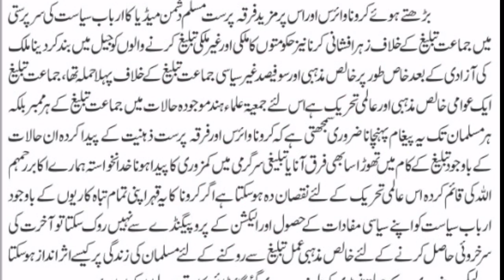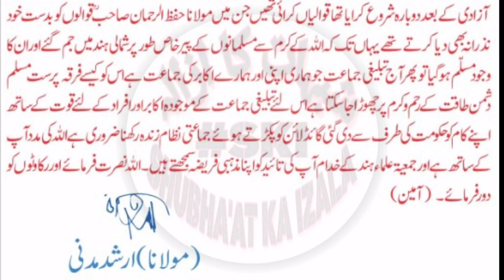🇲​🇴​🇯​🇴​🇴​🇩​🇦​ 🇭​🇦​🇱​🇦​🇦​🇹​ 🇲​🇺​🇸​🇦​🇱​🇲​🇦​🇳​ 🇦​🇺​🇷​ 🇹​🇦​🇧​🇱​🇮​🇬​🇭​🇮​ 🇯​🇦​🇲​🇦​🇹​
ملک کے موجودہ حالات میں *"جمعیۃ علماء الہند کا مسلمانوں کو اہم پیغام"*

بعنوان "موجود حالات مسلمان اور تبلیغی جماعت"

از حضرت مولانا ارشد مدنی صاحب دامت برکاتہم صدر جمعیۃ علماء ہند

Mulk k Mojooda Haalaat Main *"Jamiat Ulema Hind Ka Musalmano Ko AHAM PAIGHAM"*

Hazrat Maulana Arshad MADANI SB D.B  President of Jamiat Ulema Hind

Jamiat Ulama-i-Hind
1 Bahadur Shah Zafar Marg, New Delhi